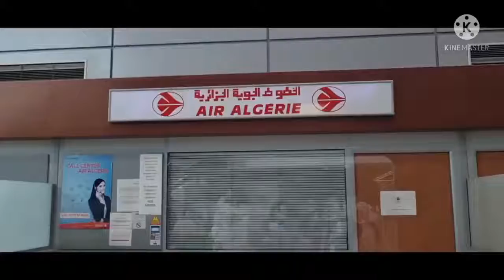La Suite Du Départ De Victor Tirigou En Voyage ✈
▬▬▬▬▬▬▬▬▬▬▬ ஜ۩۞۩ஜ ▬▬▬▬▬▬▬▬▬▬▬▬
😍 لا تنسى أخي .. أختي دعمنا 👍 بالإشتراك في القناة 💝 و فعّل زر الجرس 🔔 ليصلك كل جديد

❈❥🌹❀ لْآ تــدعْ آلـيوتـيوبْ يْـلْـهـيْـڪْ عْنْ آلْصـلوآتْ آلْخـمْــس ❀🌹❥❈